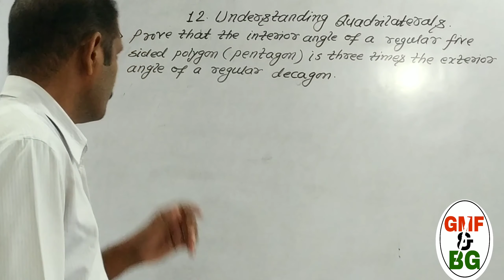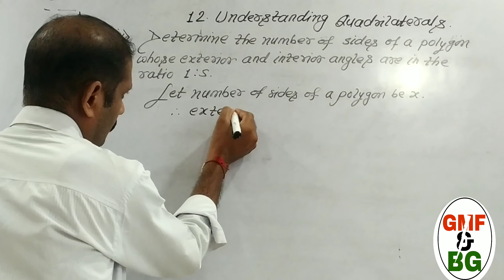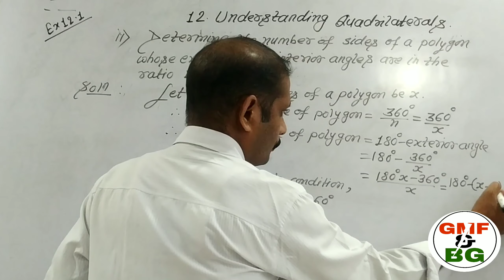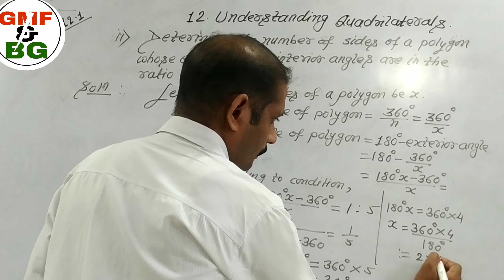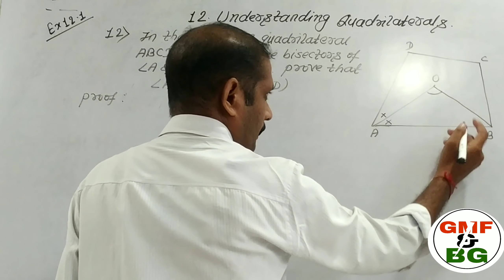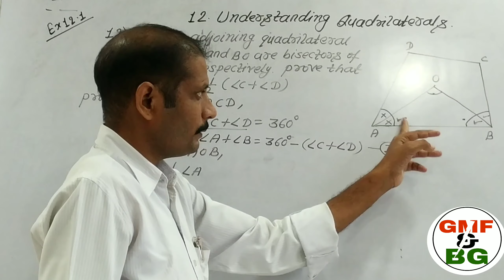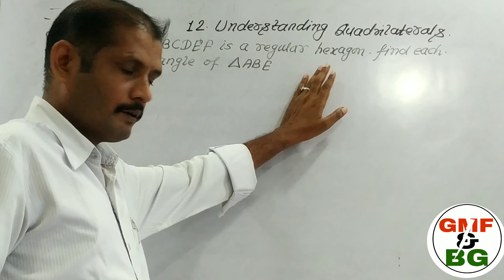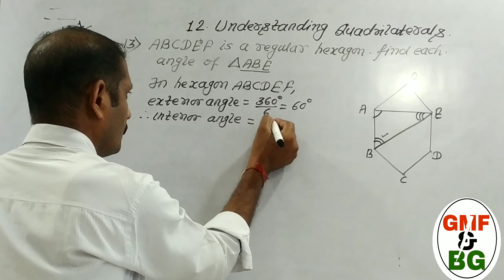class 8 Maths chapter 12 Understanding Quadrilaterals Ex. 12.1 cordova books Q. 8 & 11 to 14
Chapter 12 Understanding Quadrilaterals // lecture_2 Ex. 12.1 cordova books
08:54
180x - 360=360 X 5
180x =360 X 5 +360
180x= 360(1+5)
180x =360 X 6
      x= (360  X 6) /180
     x= 12